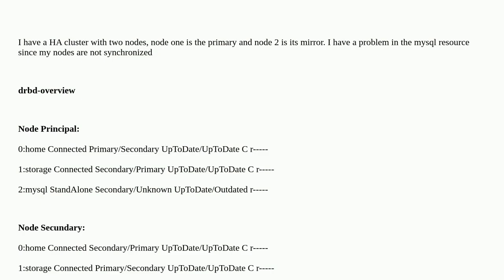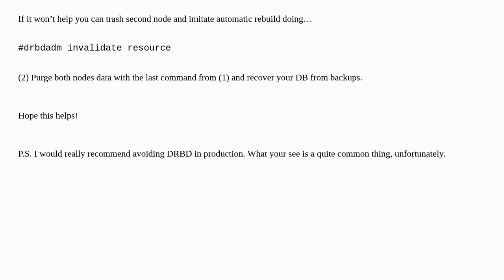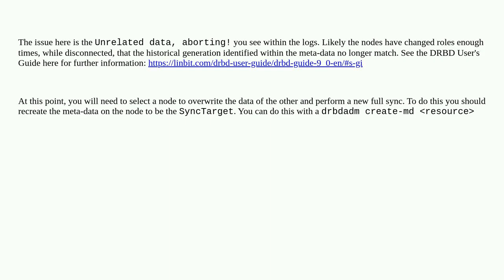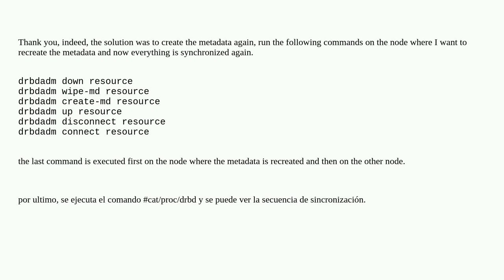DRBD Cluster nodes not configured (StandAlone)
A special thanks goes out to the community

  mysql drbd